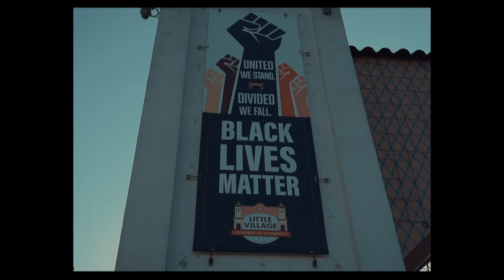Kadoe - “Like Yo Daddy” | Dir. ZaeVisuals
Follow Kadoe on Instagram